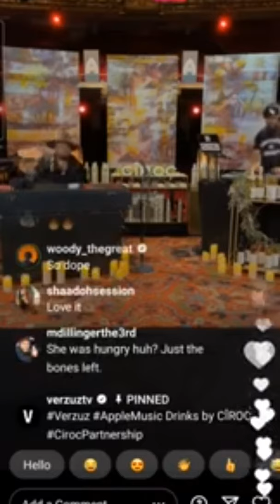D’angelo x DJ Harrison x Stimulator Jones - Verzuz Flip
Had to flip this part from D’angelo’s Verzuz where he was grooving unaccompanied on the Rhodes...and had to get my fellow VA brethren DJ Harrison on there too!!